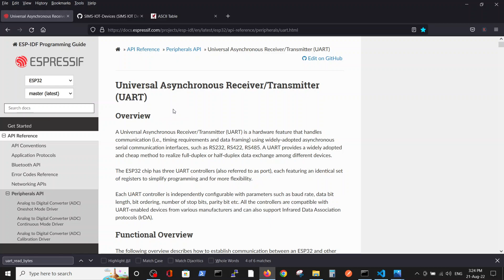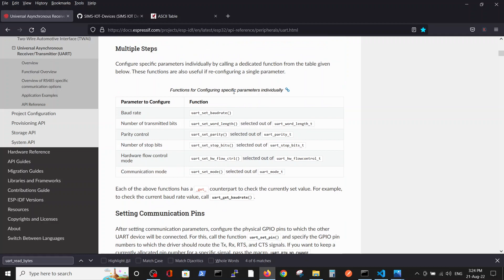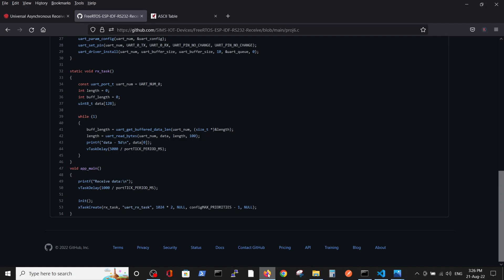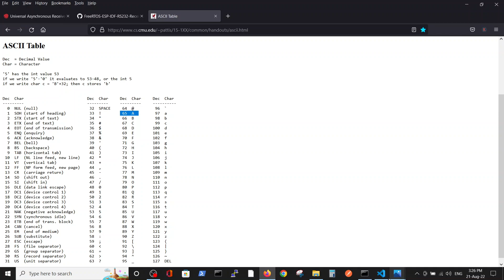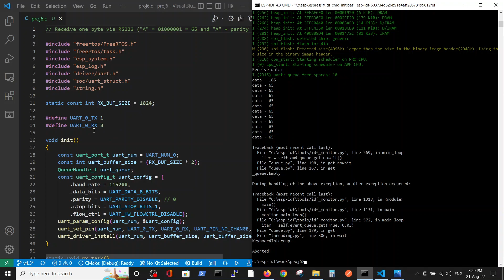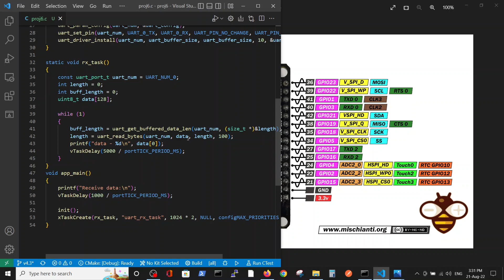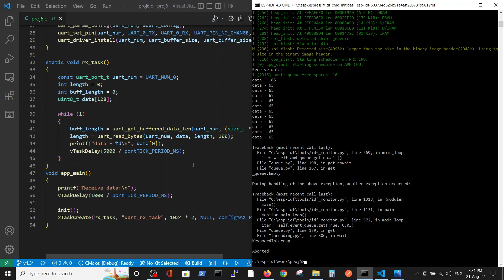2 - Receive one character via RS232 from ESP32 to ESP32 in FreeRTOS ESP IDF environment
Receive one character via RS232 communication from ESP32 to ESP32 in FreeRTOS ESP IDF environment
Code: